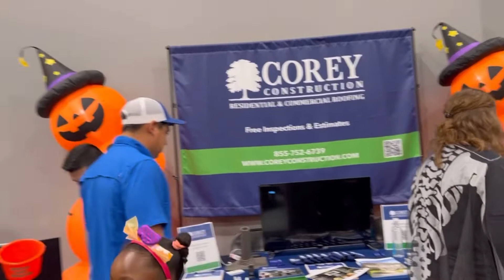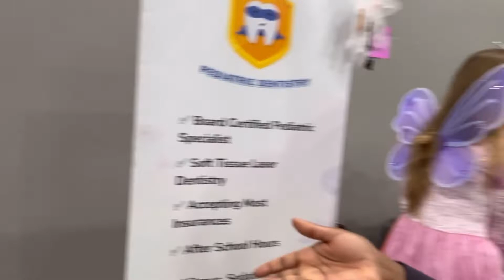Trunk and Treat